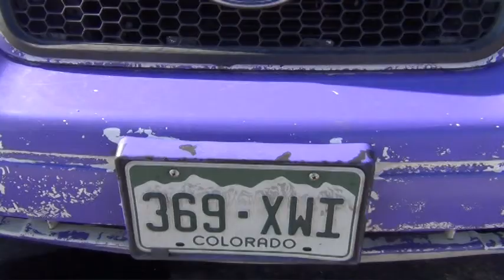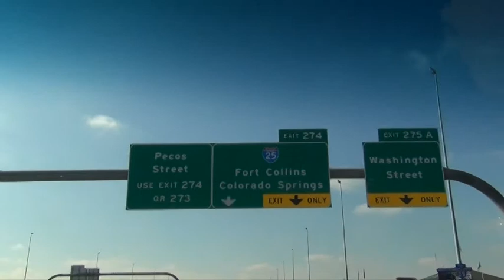TAXI DRIVER A DENVER COLORADO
Reportage sur le vote noir avec un taxi congolais francophone à Denver Colorado en octobre 2012 par Sébastien Paour et Gilles Gallinaro pour France Info